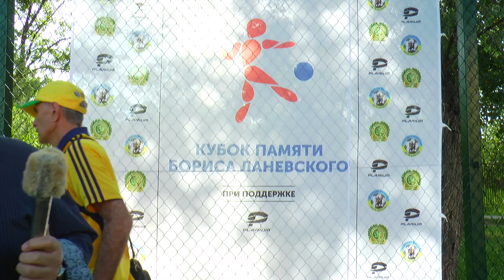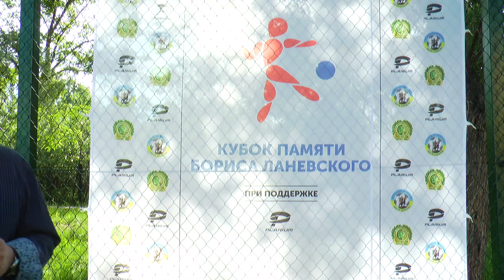2 тур Матч ДЮСШ-13 – ЦПТО-3 Группа «С» Кубок памяти Бориса Ланевского